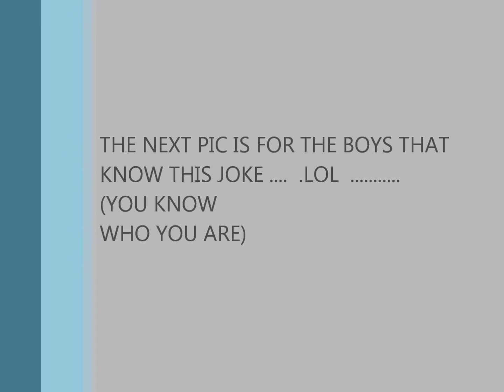GYPSY NEW YORK TIME SQUARE.wmv